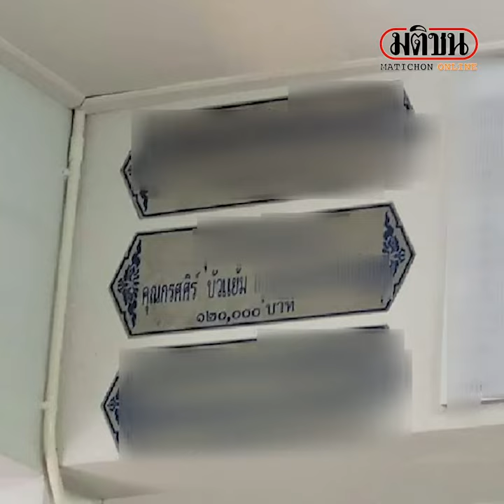ชาวบ้านเจอกับตา ชื่อส.ว. อักษรย่อ "ธ." สลักคู่ตำรวจหญิงโหด ร่วมกันบริจาคเงิน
มีอยู่จริง! ชาวราชบุรีบังเอิญไปเจอป้ายข้อความบริจาคเงิน ขณะกำลังนั่งฟังสวดพระอภิธรรม เป็นป้ายชื่อขอ ส.ต.ท.หญิง กรศศิร์ บัวแย้ม ที่มีข่าวฉาวทำร้ายร่างกายทหารหญิงรับใช้
พบป้ายสลักชื่อร่วมสว.คนดัง อักษะย่อ ธ. เป็นป้ายข้อความการบริจาคเงินสร้างศาลาวัดที่อยู่ใกล้กับเมรุเผาศพ สภาพเพิ่งสร้างเสร็จเมื่อไม่นานมานี้ เป็นศาลาไว้สำหรับพระสงฆ์ประกอบพิธีสวดศพ เงินบริจาคเป็นเงินจำนวน 120,000 บาท และยังมีรายนามชื่อผู้บริจาคของคนอื่น ๆ ร่วมด้วย